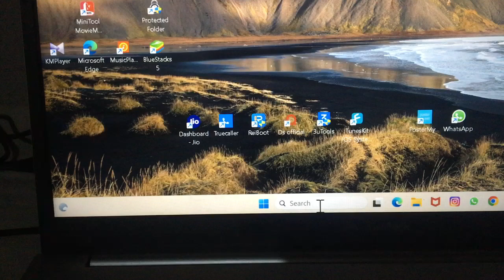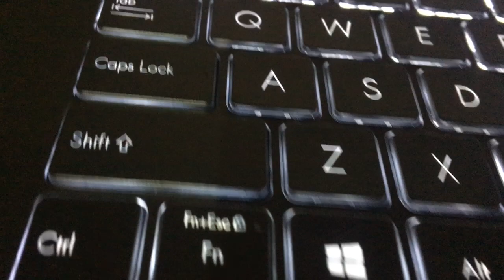Amazing tips and tricks with laptop 🔥 || window 11 tricks || laptop new tricks and tips | ds tech